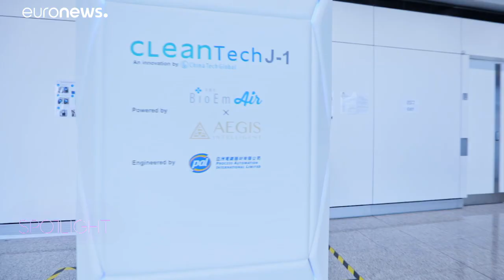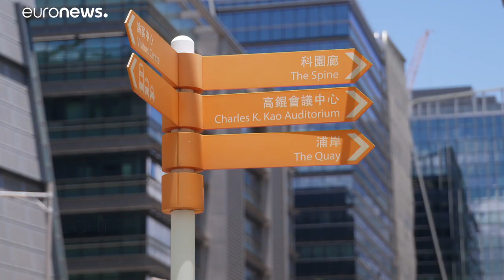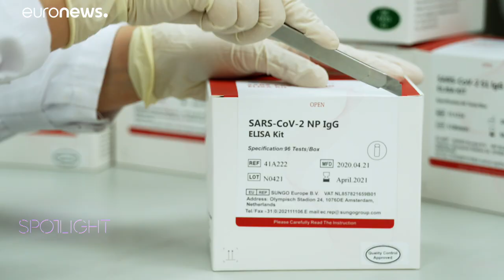How Hong Kong used homegrown tech to fight COVID-19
Hong Kong had already experienced the SARs outbreak. So it was ready and prepared when Covid-19 struck. It acted swiftly with health and safety measures, but also with a lot of homegrown tech, to contain the outbreak